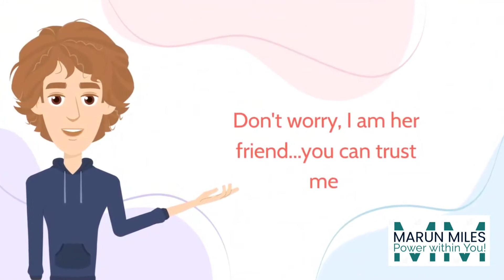🚨 Important Announcement: Roma's unwell 😷 | Website Maintenance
Hello, everyone! I'm Mathew, Roma's friend, here to step in while she's unwell. Currently, our website is undergoing maintenance, but we've got your back!
So send Roma a lots of well wishes for a speedy recovery! Stick around for any updates and leave your best wishes below!